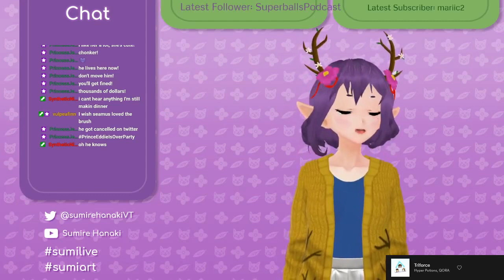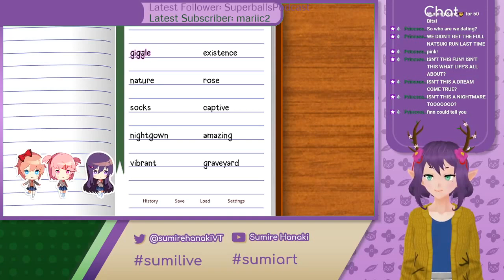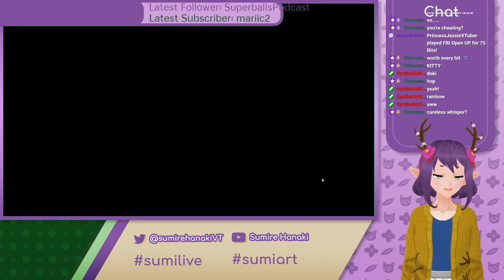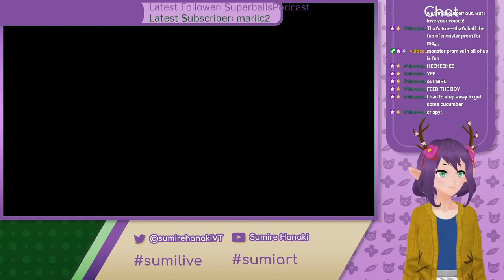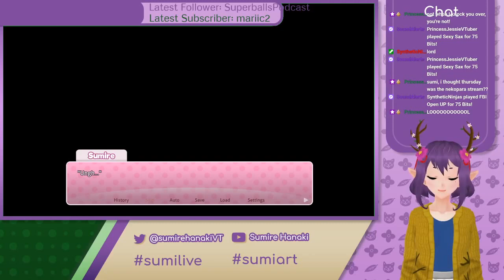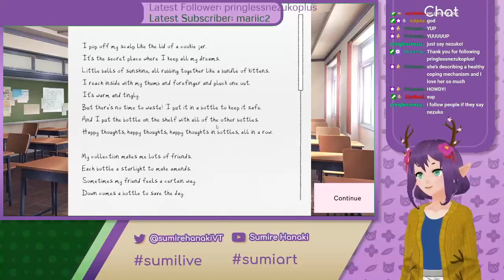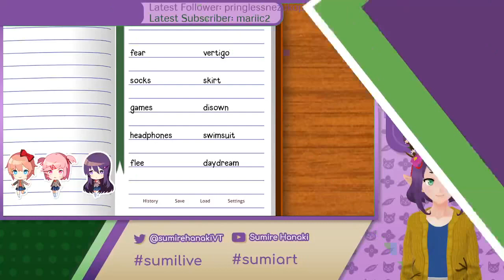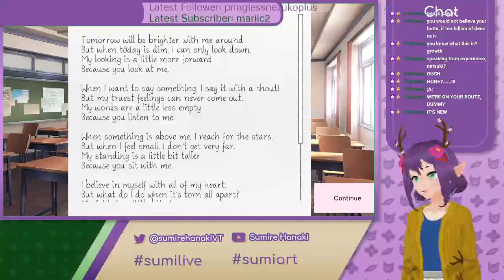Let's Date Natsuki! [Doki Doki Literature Club Plus Part 4]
Hello hello! I am former forest princess and current fat cat owner/variety streamer, Sumire Hanaki! Enjoy this VOD of the fourth session of Doki Doki Literature Club Plus! Unfortunately there was an issue with my internet so the stream cuts short. Sorry about that!!